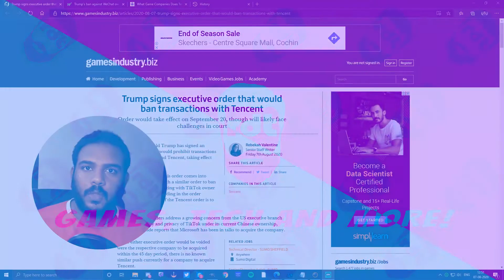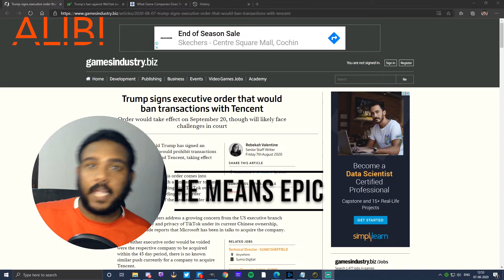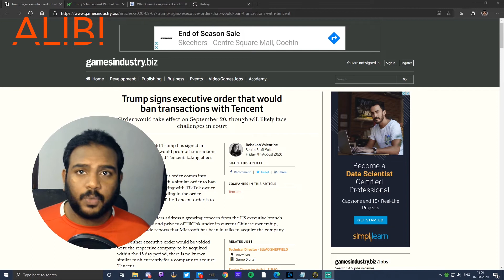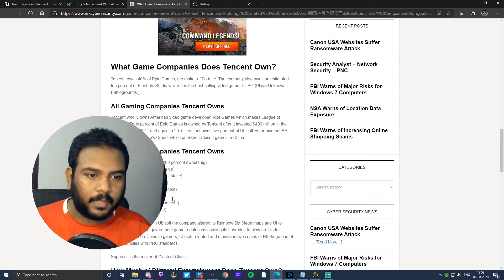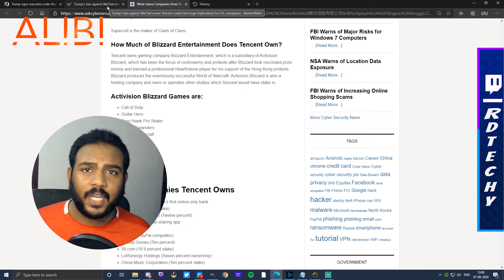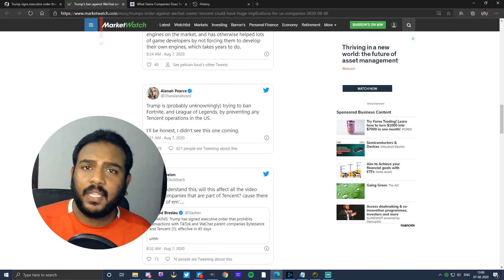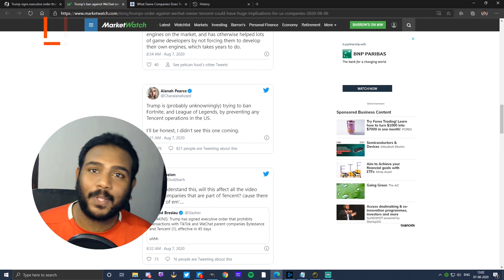Ban on Tencent and Subsidiaries?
Donald Trump came out with an executive order that banned financial transactions with Byte Dance (owners of TikTok) and Tencent (owners of WeChat). The tricky bit is that Tencent also has stake in Epic, Activision Blizzard, Riot Games and many many more including TESLA!

What does this mean for the industry? Here's what I think!

Articles -

UPDATE - Forbes reporting pretty much the same thing saying it won't effect video games.

Got suggestions? Criticisms? Liked it? Hate it? Let me know!